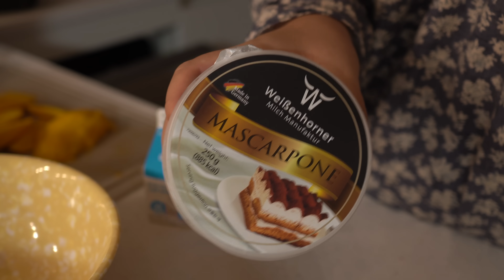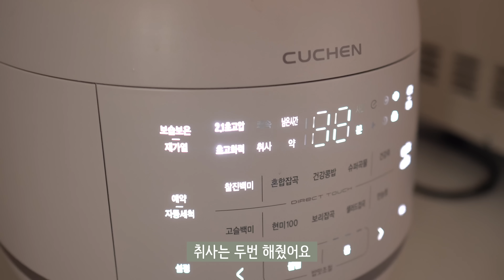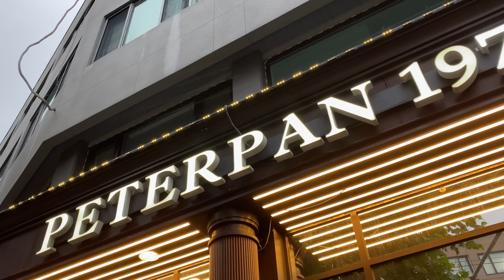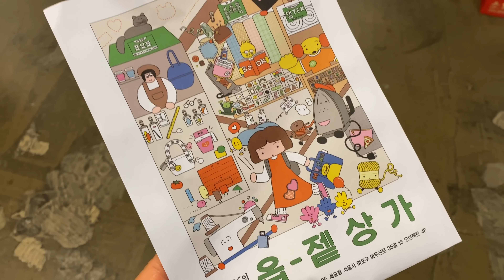더워도 집밥력 끌어올려 / 배떡 로제떡볶이 / 망고시루 만들..망치기 / 닭백숙, 클램차우더,궁중떡볶이